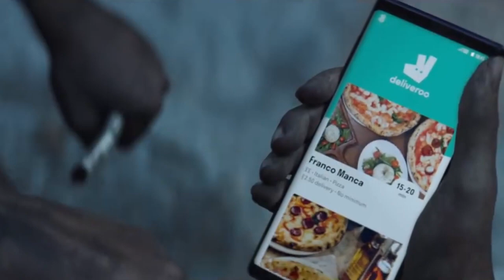Deretan Negara-Negara Terunik Yang Masih Ada di Dunia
Kamu hobi traveling? Kalau iya, coba kunjungi negara-negara unik ini, pasti dah dijamin kalian tidak akan menyesal.